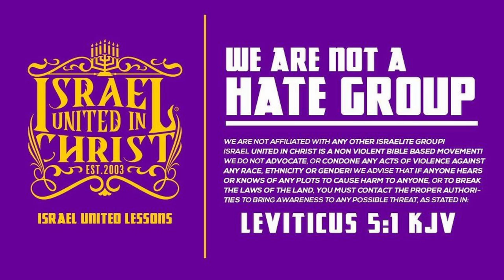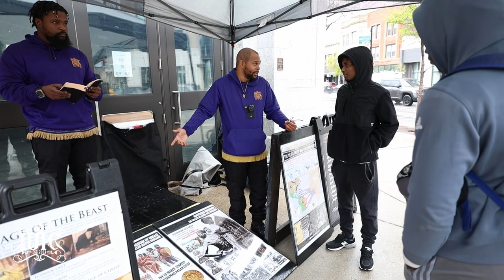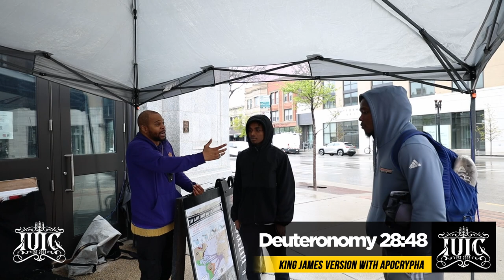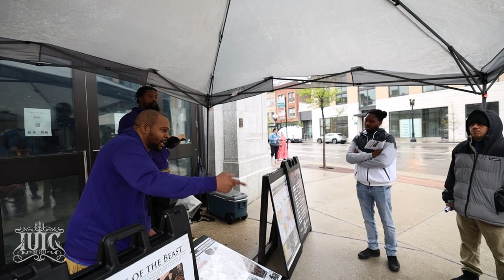The Bible Is Revolutionary!